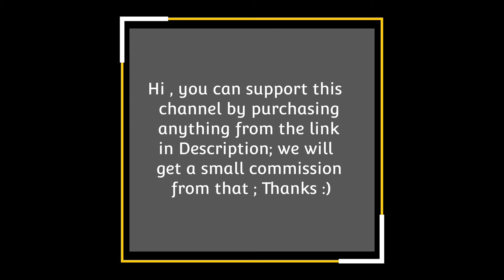Apollo Moon Landings were Faked ? explained in Hindi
In this video you will know about, if apollo moon landings were fake or real !